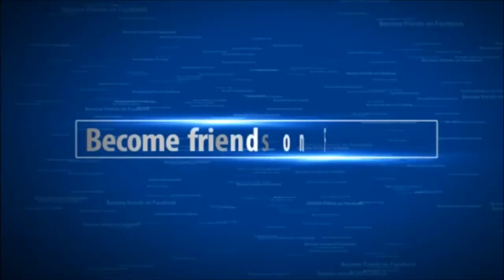JD Customs Ferrari 458 Speciale & Afrojack's Aventador, Start-Ups & Revvs!!1080p HD!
- Autojunk: CarSpottingRotterdam
- Autogespot: GFPR